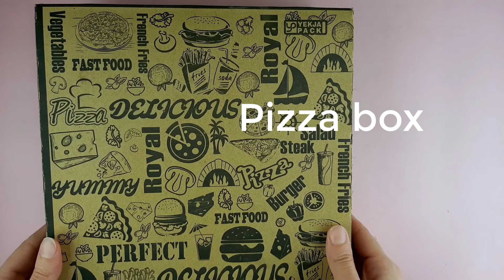DIYTextured Abstract Painting Wall Art on Pizza Box آموزش تابلو برجسته شکست نور روی جعبه پیتزا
Hi everyone

Thank you for the likes and subscriptions! I'm always looking for feedback. Please share your thoughts, ideas and suggestions in the comment.
Thanks
ٍEllina

0:00 intro
00:12 texturing
04:00 painting

05:34 final result

آموزش تابلو شکست نور

modern decorative textured abstract acrylic painting for beginners on canvas
Abstract Acrylic Painting - Starburst Inspired
Textured 3D Abstract SUN burs tPainting

الینا هستم در این کانال ویدیوهایی در مورد آموزش نقاشی با الکرلیک،کار با تکسچر،نقاشی مدرن و آبستره منتشر می کنم   پس اگر به این سبک از ویدیو های هنری علاقه دارین  سابسکرایب کانال یادتون نره
/آموزش تابلو شکست نور/آموزش تابلو پرتو نور lآموزش کار با ورق طلا /آموزش نقاشی مدرن با ورق طلا/اکریلیک روی بوم / آموزش تابلو برجسته/آموزش نقاشی با تکسچر روی بوم